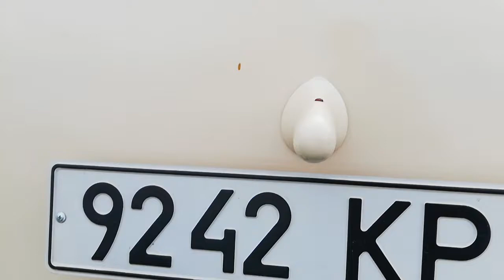Dodge Brothers | Ретро автомобили выставка | Old Car Land 2021 в Киеве